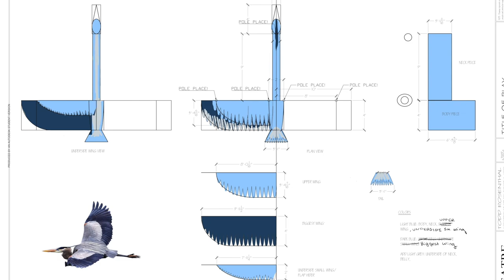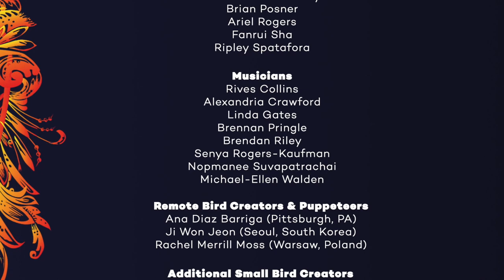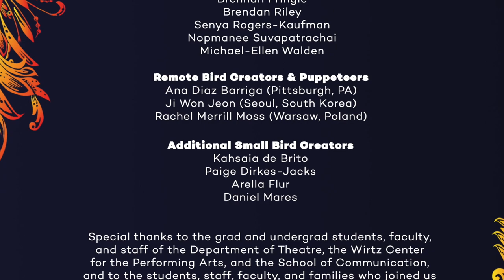Flight of the Phoenix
As the world slowly emerges from the pain of this pandemic year, the Wirtz Center joyously presents “The Flight of the Phoenix,” a magical story of resilience, transformation, and artistic rebirth. This digital offering features a large-scale puppet spectacle filmed on Northwestern’s glorious lakefront and soaring above communities across the globe. Members of the Northwestern community near and far will migrate a massive flock of blue and gold bird puppets, reenacting the journey of the mythical beast as it perishes dramatically in flames, only to burst forth from the fire, reborn to frolic across the sky and begin a new life.

Directed by theatre faculty members Dassia Posner and Jessica Thebus, designed by members of the MFA Design cohort, and featuring Northwestern’s undergraduate performers, the “Flight of the Phoenix” celebrates our indomitable spirit in a festival of furious flames and fantastical feathers.

Donate to support theatre and dance at the Virginia and Wadsworth Wirtz Center for the Performing Arts

Directors: Dassia N. Posner and Jessica Thebus
Production Manager: Heather Basarab
Bird Design Captain: Nora Marlow Smith

Giant Bird Designers:
Kaitlyn Landry (Canadian Goose and Kestrel)
Daphne Agosin Orellana (Barn Swallow)
Dassia N. Posner (Seagull)
Nora Marlow Smith (Great Blue Heron)

Fire Designers: Joe Johnson, Max Grano de Oro
Fire Wyrm Creator: Skye Strauss
Bird Pod Directors: Tor Campbell, Shana Cooper, Halena Kays, Ismael Lara, Katie Lupica
Fire Pod Director: Hamid Dehghani
Fire Banner Leader: Erin Claeys
Music Director: Michael-Ellen Walden
Remote Bird Director and Puppet Creator: Ana Diaz Barriga

Video Designers and Film Crew: Yun Lin, Max Grano de Oro, Grace Richardson
Film and Sound Technician: Peter Anderson
Video Editor: Quinn Kelch

Scene and Costume Shop Puppet Craftspersons: Peter Anderson, Marina Arconti, Matt Buettner, Dylan Jost, Kathy Parsons, Shannon Perry, Mike Trudeau, Jim Weber, Chris Wych

Fyre Pod Creators and Puppeteers: Erin Claeys, Hamid Dehghani, Paige Dirks-Jacks, Daniel Mares
Hannah Posner, Isaac Posner, Kira Posner, Sophia Posner, David Strauss, Skye Strauss, Kristen Waagner, Francesca Wimer

Great Blue Heron Pod Creators and Puppeteers: Alex Baines, Barbara Butts, Benjamin Cummings, Katie Lupica, Stephen Peng, Shannon Perry, Nora Marlow Smith, Brophy Tolbert

Canadian Goose Pod Creators and Puppeteers: Danielle Bainbridge, Calder Bradshaw, Drake Bradshaw, Mia Cavener, Maria Charisi, Roxane Heinze-Bradshaw, Kaitlyn Landry, Ismael Lara, Liz Son, Isaac Yang, Sofia Yang

Kestrel Pod Creators and Puppeteers: Jazzlyn Aderele, Tor Campbell, David Catlin, Kate Compton, Alexandria Crawford, Alexander Dungan, Alfred Heartley, Casey Johnson, Kaitlyn Landry, Rachel Posner

Seagull Pod Creators and Puppeteers: Shana Cooper, Kamau Jackson, Tayo Jackson, Lynn Kelso, David O'Donnell, Willa Marie O'Donnell, Dassia N. Posner, Jessa Shortridge, Shayna Silverstein, Jessica Thebus, Camille Williams

Barn Swallow Pod Creators and Puppeteers: Daphne Agosin Orellana, Nicholas Bennett, Deanna Dimonte, Anthony Kaufman, Halena Kays, Denise McGillicuddy, Brian Posner, Ariel Rogers, Fanrui Sha, Ripley Spatafora

Musicians: Rives Collins, Alexandria Crawford, Linda Gates, Brennan Pringle, Brendan Riley, Senya Rogers-Kaufman, Nopmanee Suvapatrachai, Michael-Ellen Walden

Remote Bird Creators and Puppeteers: Ana Diaz Barriga (Pittsburgh, PA), Ji Won Jeon (Seoul, South Korea), Rachel Merrill Moss (Warsaw, Poland)

Additional Small Bird Creators: Kahsaia de Brito, Paige Dirkes-Jacks, Arella Flur, Daniel Mares

Special thanks to the grad and undergrad students, faculty, and staff of the Department of Theatre, the Wirtz Center for the Performing Arts, and the School of Communication, and to the students, staff, faculty, and families who joined us from across the entire Northwestern community--and across the world--to make something beautiful in a difficult time.